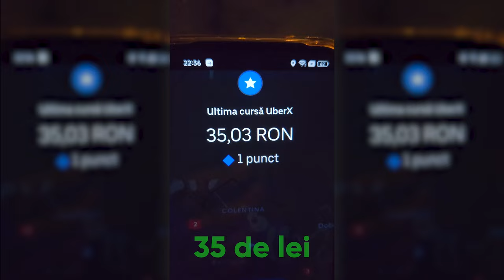AI FOST MINȚIT! - CÂT CÂȘTIGĂ DE FAPT UN SOFER DE UBER?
In clipul de astăzi l-am provocat pe Petre, un șofer de Uber și Bolt ce activează în Brașov să lucreze câteva ore în cel mai aglomerat oraș din România, mai exact în București. El preconiza, înainte de a prelua cursele, un profit de 350 lei, însă lucrurile nu au fost atât de roz pe cât s-ar fi așteptat el, iar suma pe care a strâns-o în cele 3 ore de muncă l-a surprins, de-a dreptul. Te invit să urmărești vlogul pentru a vedea care sunt câștigurile unui șofer de ridesharing în București.

Cu respect,
Mihai Beldie